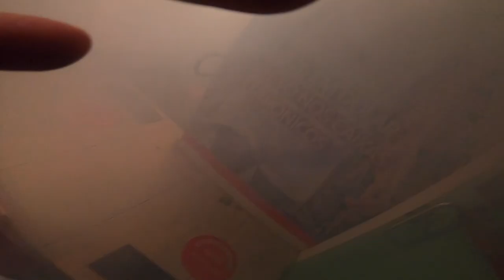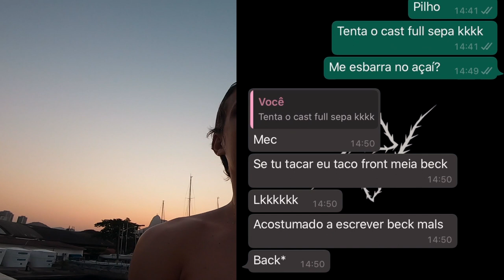DUPLO MORTAL NA PONTE DA URCA - TREINOS DA SEMANA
Tentando voltar com os videos semanais esse video traz treinos de quase um mês que não havíamos editado! Aproveite
projeto PADRIM parkour

Team Members:
Alexandre Roque - @roque.pk
Andre Vilela - @andre_c._vilela